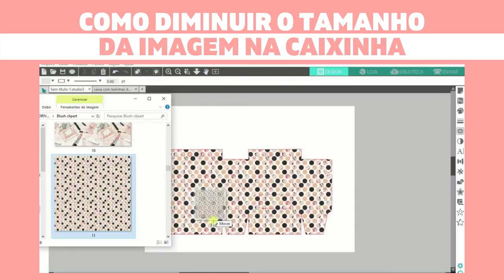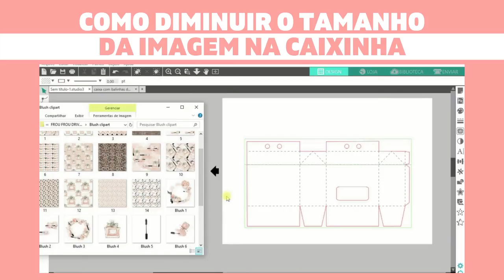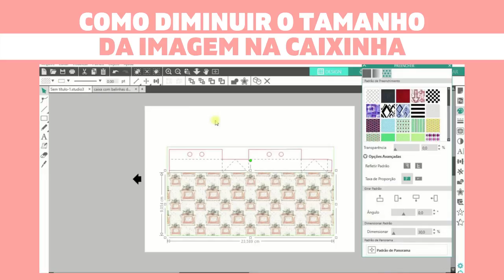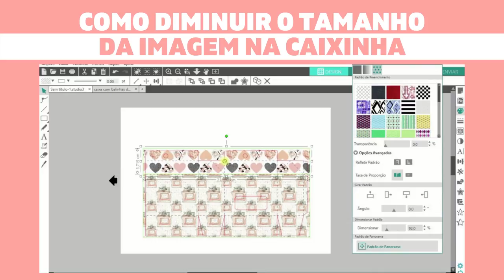COMO DIMINUIR O TAMANHO DA IMAGEM NA CAIXINHA